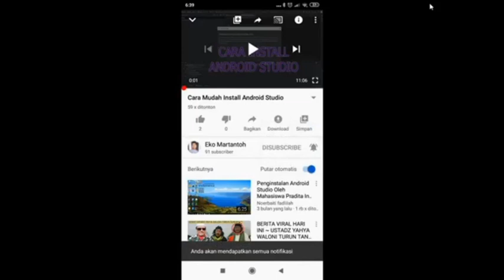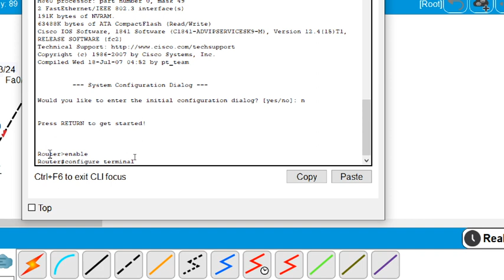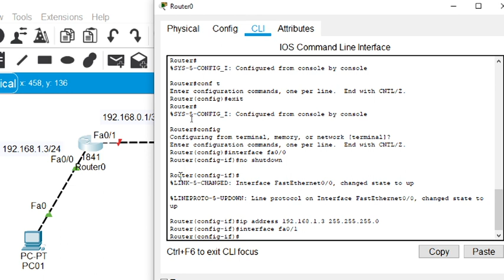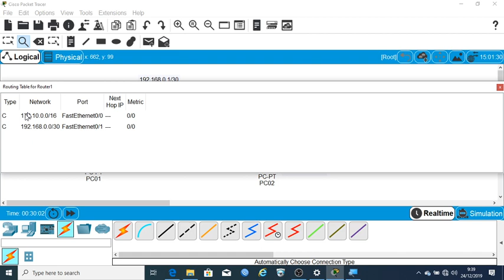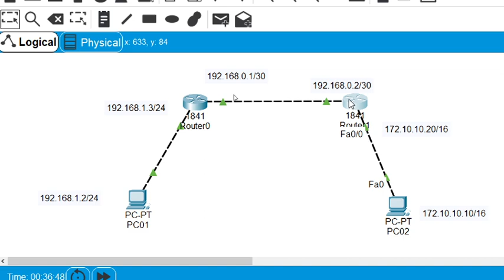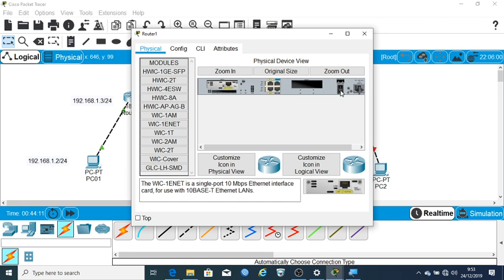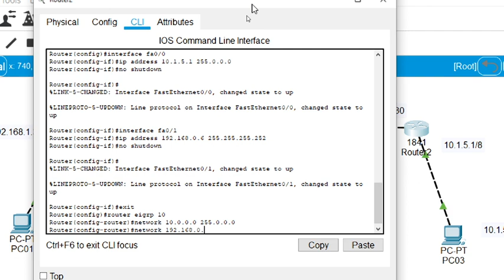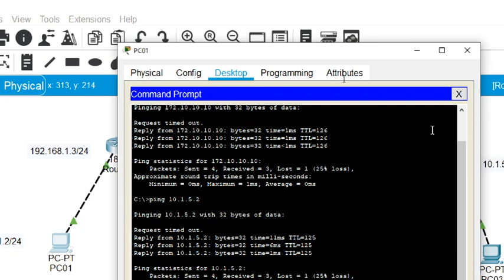Kuliah Jaringan Komputer: Setting IP Address, Routing EIGRP pada Cisco Packet Tracer menggunakan CLI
Perkuliahan Jaringan Komputer menggunakan simulasi Cisco Packet Tracer dengan materi Setting IP Address, routing EIGRP menggunakan CLI. Pada perkuliahan ini dijelaskan bagaimana setting ip address menggunakan CLI pada Cisco Packet Tracer dilanjutkan dengan setting dynamic routing menggunakan EIGRP

Tekan tombol LONCENG untuk mendapat notifikasi video terbaru kami.